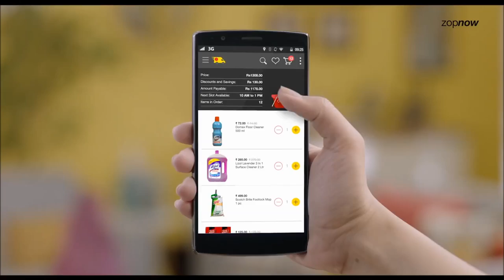7 Most Funny Indian TV ads of this decade - Part 10 (7BLAB)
7 of the funniest Indian TV ads. This is the 10th in the series. Watch and share...